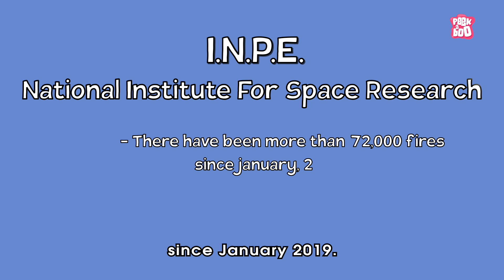Amazon Forest Fire Explained! | Peekaboo Shorts | Best Learning Videos For Kids | Peekaboo Kidz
Watch this video as we explain what is the great amazon forest fire, why and how did the amazon forest fire start.

Hi friends, welcome to a brand new series on peekaboo kidz called "Peekaboo Shorts'. Here we will explain many interesting things from all around the world and bring it to you in an entertaining animation format.